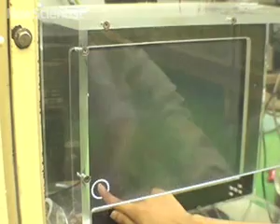New Scientist video round-up - December 7, 2007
Discover the chimps that can outperform humans at a memory game, some elephants who sniff urine to keep track of family members, wasps that create zombie cockroaches, and more...